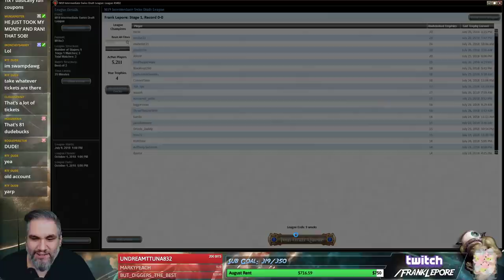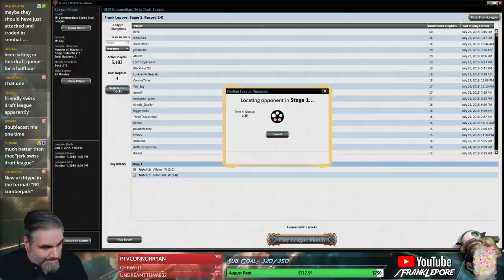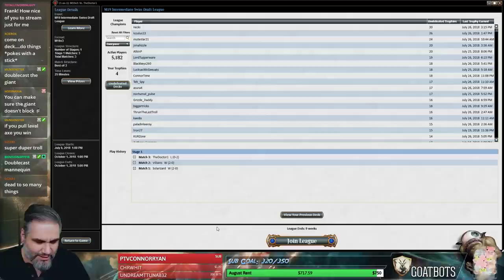(Magic Online) Core Set 2019 Draft #20 - 7/28/18